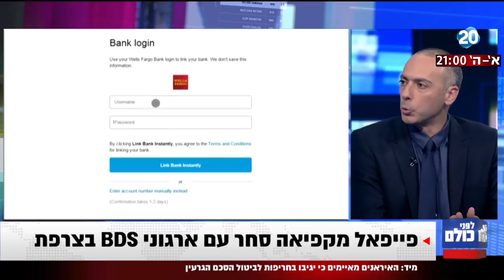לפני כולם - פייפאל מקפיאה סחר עם ארגוני BDS